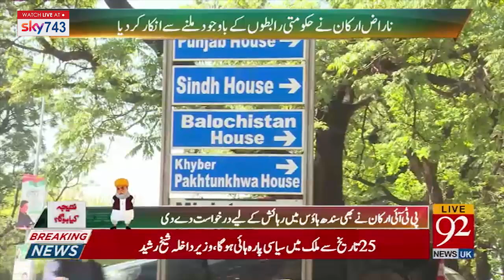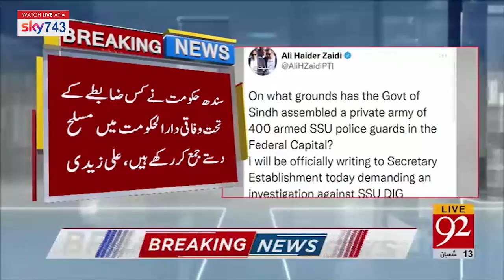Dollar Crossed 180 in Inter bank Market | Bulletin | 08:00 AM | 17 March 2022 | 92NewsUK